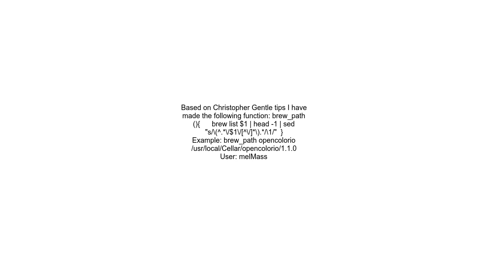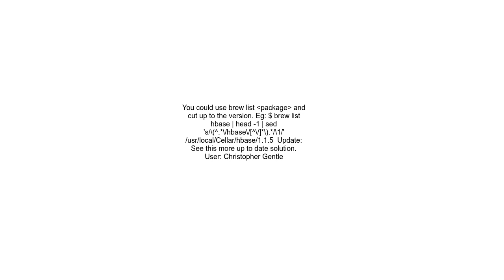Get Homebrew formula install path including version